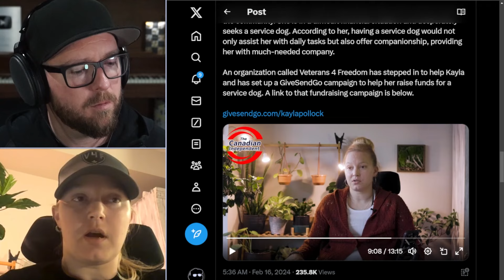Coerced by Government then Offered MAID as a Way Out